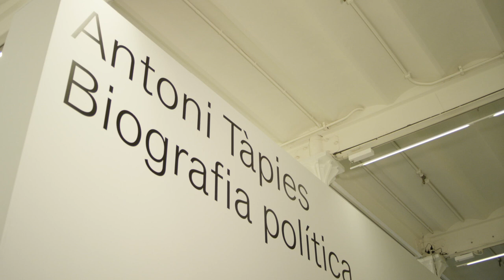Elements of a Journey: Antoni Tàpies – trailer | IFFR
James Scott’s film about Catalan artist Antoni Tàpies finds new meaning after its completion.